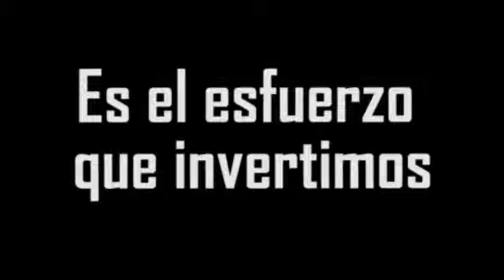Deportistas destacados de Cochabamba (Aniversario 207)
La disciplina, pasión y dedicación caracterizan a las personas que habitan Cochabamba. El esfuerzo que cada uno de los deportistas invierte diariamente y el talento que poseen, los impulsan para ser los mejores representantes de La Llajta.